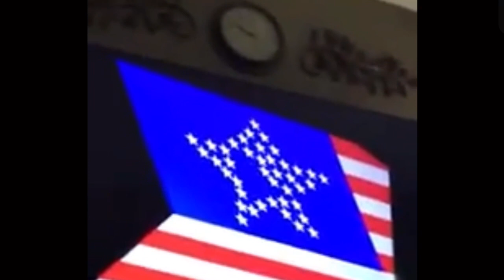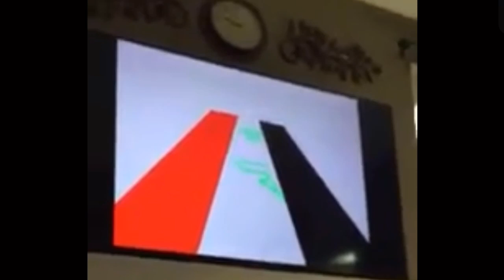Me In June-July 2018 Be Like: